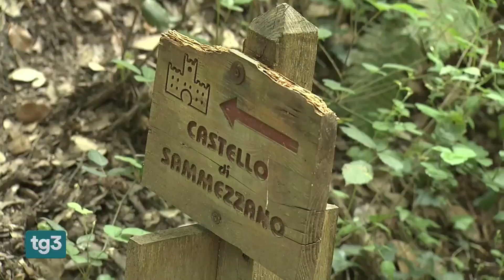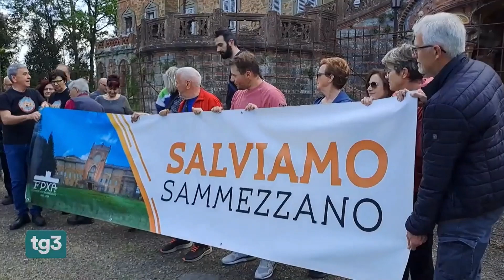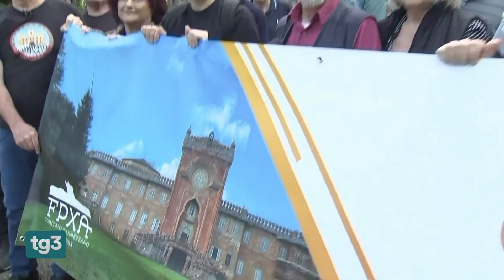TG3 Fuori TG del 19 aprile 2024